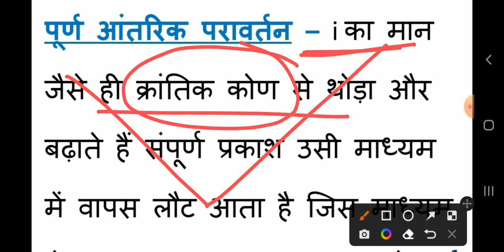पूर्ण आंतरिक परावर्तन !! Physics !! Class 12th